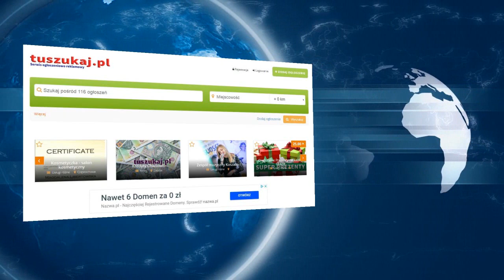Poleć ze mną. Tekst, muzyka: Janusz Strugała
Darmowe ogłoszenia